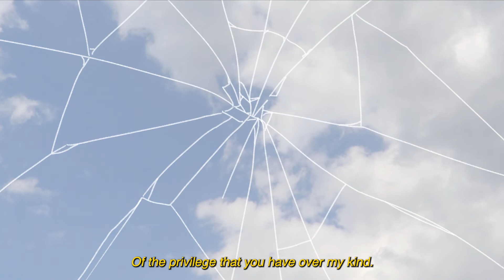Jump The Turnstile 2022 "Paint Your Picture"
Paint your picture
Animators: Sua Choi
Poet: Jordan Jones